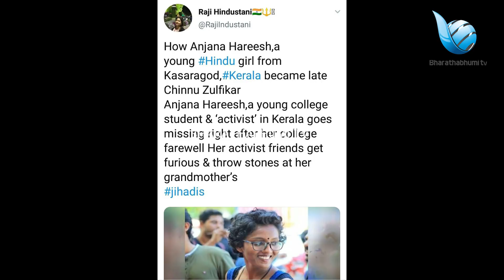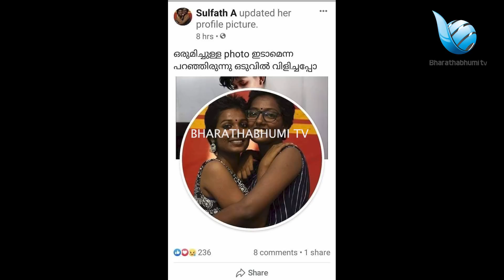പെൺമക്കളുള്ള ഓരോ ഹിന്ദു മാതാപിതാക്കളും അറിയുക |rvbabu|anjanahareesh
ഒരു സുപ്രഭാതത്തിൽ എങനെ ഹിന്ദു പെൺകുട്ടികൾ തട്ടം ഇടുന്നു ഞെട്ടിക്കുന്ന വസ്തുതകൾ